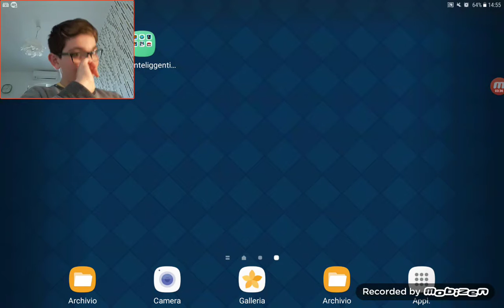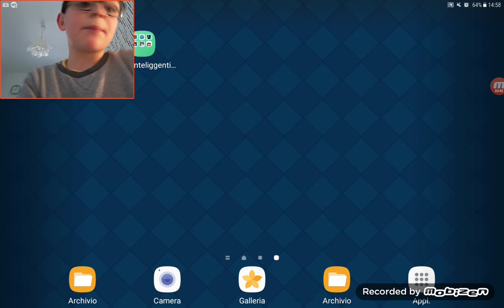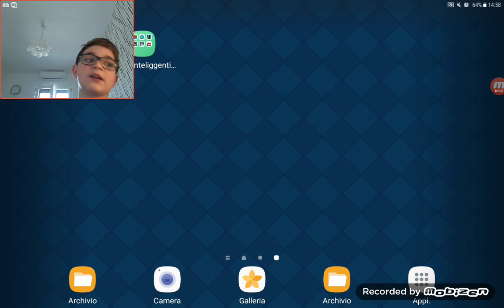Proviamo block craft